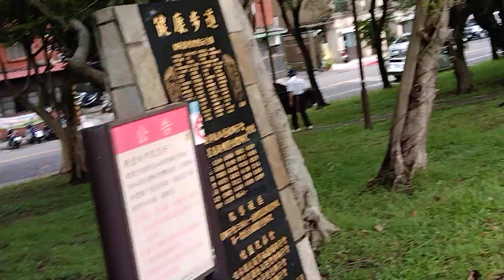2021年10月12日